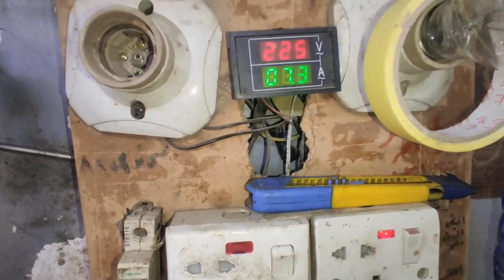يرجى بيان الراي